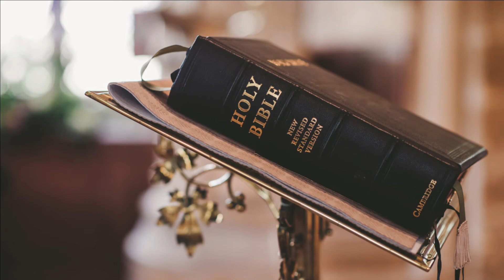It was on Wednesday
A Journey through Holy Week with Mark’s Gospel

Evening Prayers with Alan